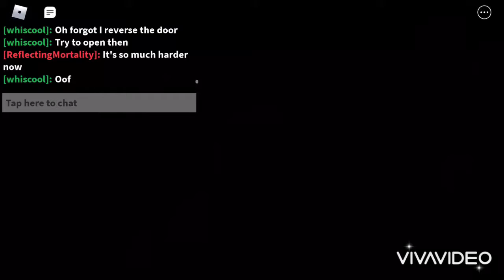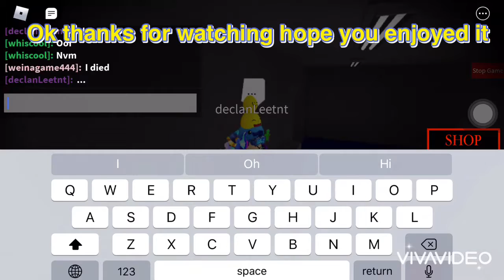Office Map Update! - Roblox Piggy Build Mode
This video is full of failed attempts but the main point is to show the new part of the map.

Shoutout to these guys down below:
ReflectingMortality
declanLeetnt
weinagame444

Some didn’t really make it but they got an experience:
EvelynAndreaT_E
Mikey uhh I forgot (sorry)
CutieKickCat
Peka_Iz

I’ll make the server discoverable so you guys can
play it. I named the map to ooffice so if your lucky you can join my map.

Just noticed that theres lots of spelling errors.
Sorry for that it’s just I woke up then immediately edit this video.